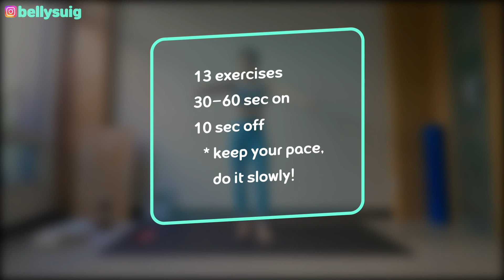15分鐘居家全身活動度訓練 全身運動 無器材 初階友好 改善身體疼痛僵硬 提升運動效率 | 15 MIN Mobility Workout-begginer friendly【Bellysu減肥中】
🎉成為Bellysu減肥中頻道的會員🎉
Raptures - Me Times Two (ft. Moav)
Tobu - Back To You
Axel Oliver x THEBOYWITHSPEC - Survive
Jay Eskar - To The Top (feat. Srikar) (JJL Remix)
Shiah Maisel ESAI - Away From Me